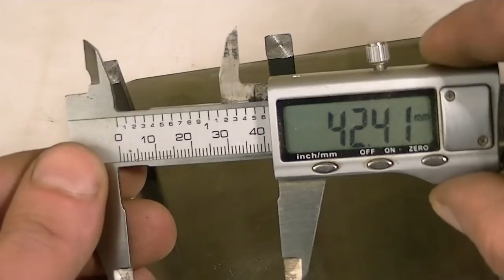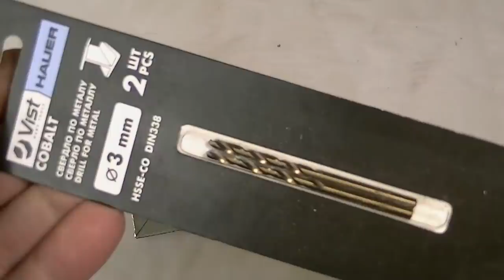Спорю ТЫ не догадаешься что это! МОЩНАЯ самоделка из простого Швеллера!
Всем привет! Продолжаю историю о классной, я бы даже сказал мощной, я бы даже сказал шикарной самоделке из отрезка простого швеллера. Сегодня делаем своими руками еще один составной элемент будущего приспособления - катушку. Впоследствии эта самая катушка будет обеспечивать высокую функциональность нашего инструмента. Обязательно пишите свое мнение в комментариях. Очень интересно догадается ли кто-нибудь что за самоделка будет произведена в свет.